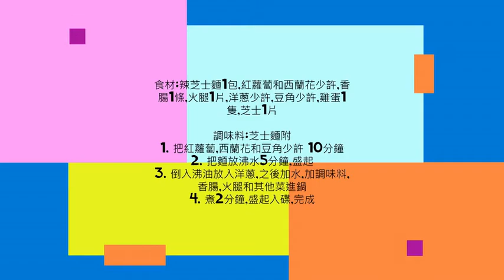什錦芝士辣面Assorted Cheese Noodles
邊整邊吹
Chew the fat while cooking